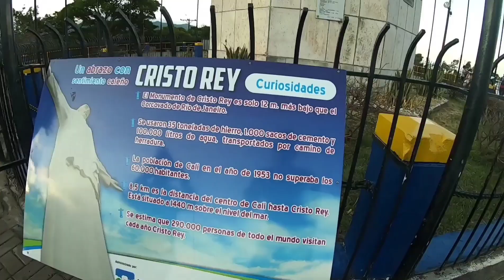ASÍ SE SUBE A CRISTO REY EN CALI COLOMBIA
Subimos hasta la famosa estatua de CristoRey en Cali Colombia 🙌🏻 no tienes que ser devoto para ir, ya que es más un sitio turístico que religioso.

Like y comparte si te gustó ¡gracias!